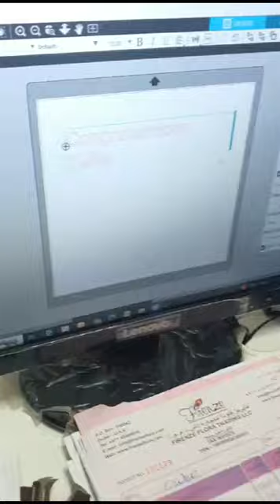Bubble Balloon Personalized | Name Writing On Balloon | Bobo Balloon | Vinyl DIY | Balloons Decore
Creating a personalized bubble balloon with a printed name adds a delightful touch to birthdays, anniversaries, weddings, baby showers, and other celebrations. It's a unique way to make your loved ones feel special and appreciated on their important day.
Bubble Balloon Personalized with Name Writing On Balloon. Bobo Balloon Vinyl DIY. Balloons Decore @onlineflowershop2017